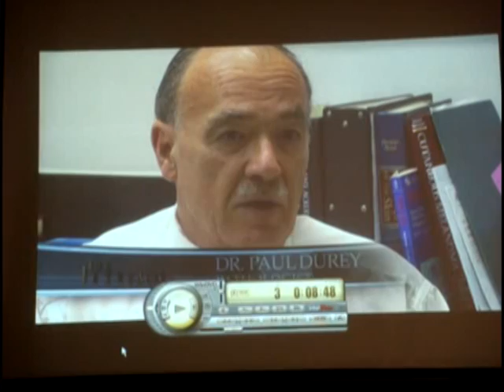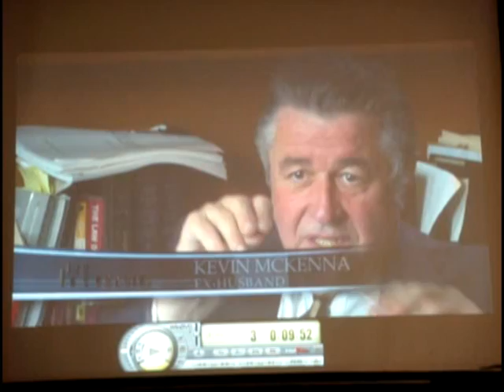NEW - Journey to Hope - Part 1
Marlene Marcello McKenna speaking the Palo Alto, CA Marcobiotic Group